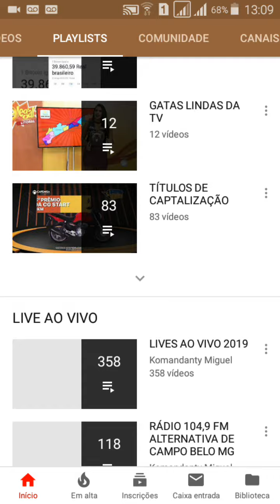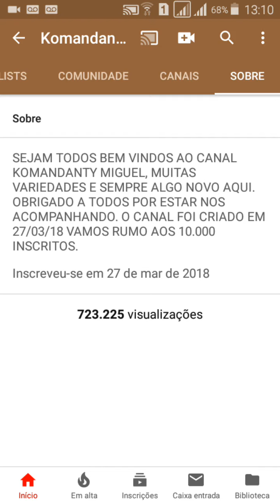CANAL KOMANDANTY MIGUEL EM ALTA ESTAMOS COM 6.300 INSCRITOS, OBRIGADO A TODOS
CANAL EM ALTA ESTAMOS COM 6.300 INSCRITOS, OBRIGADO A TODOS